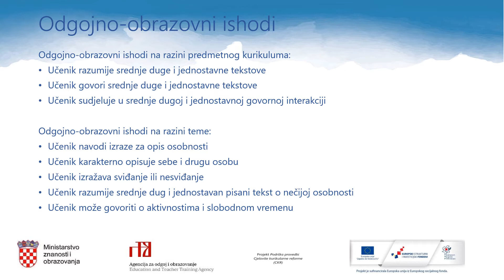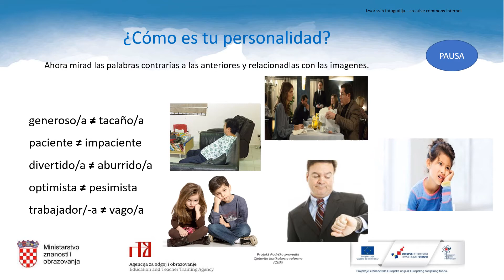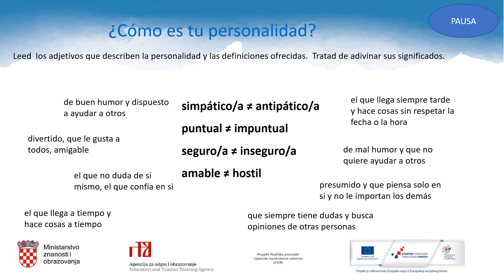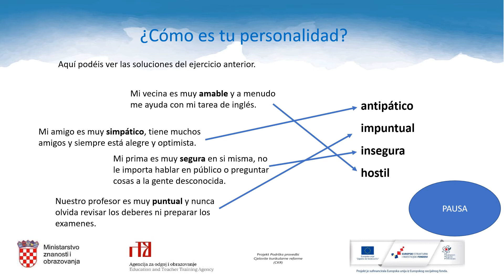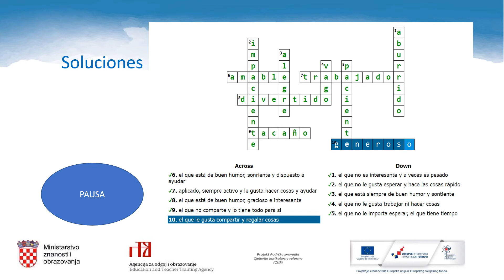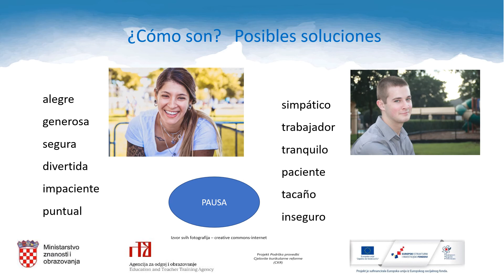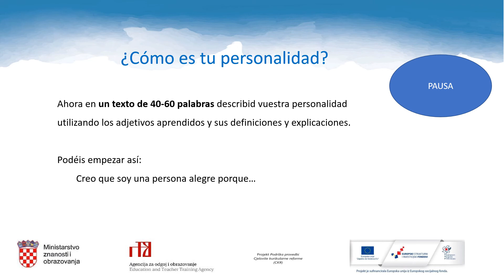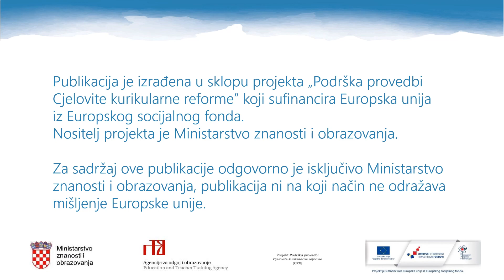Španjolski jezik 3. r. SŠ - Mis virtudes y defectos